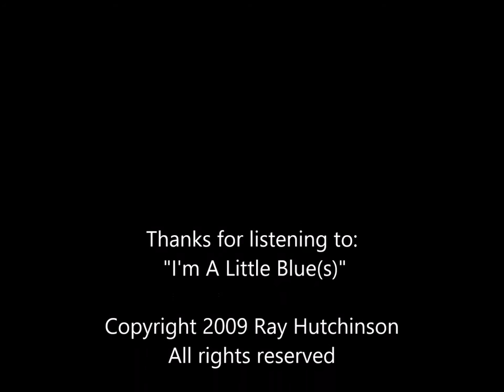The "I'm A Little Blue(s)" Slide Show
A blues style piano miniature of just a little over one minute in duration.